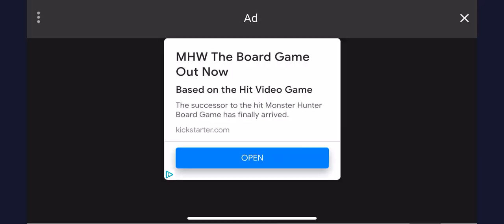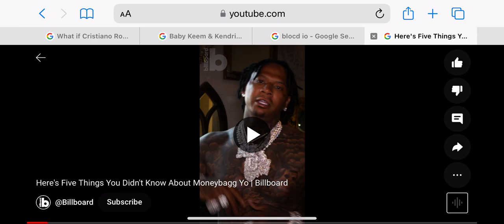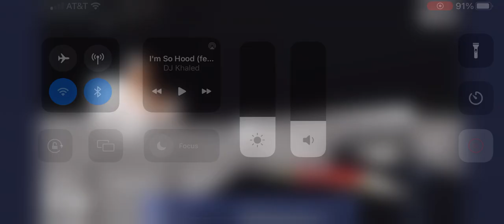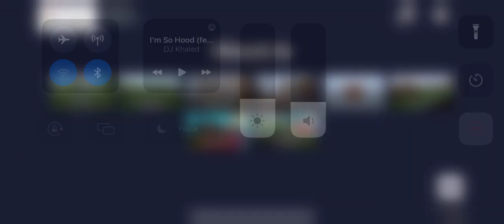I played bloxd io bedwars until I won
Today I played multiple rounds of bloxd bedwars until I won 1 round.